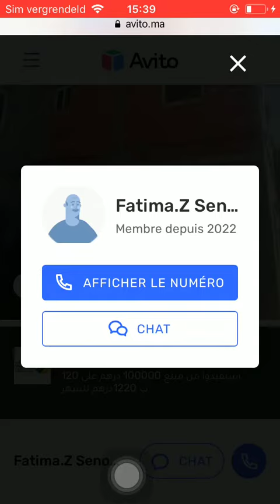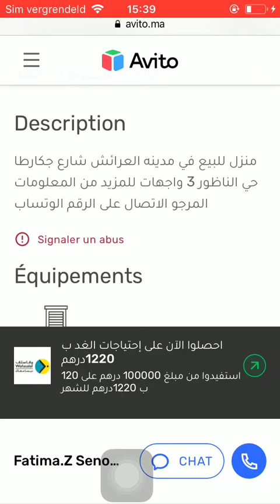House for sale Larache #145, Huis te koop Larache, Maison à vendre